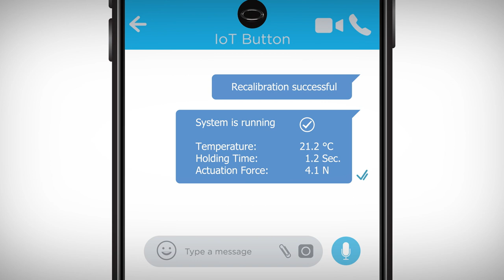Robust IoT Button - Diehl Controls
The Robust IoT Button with intelligent, networkable electronics for a new level of reliability and transparency.